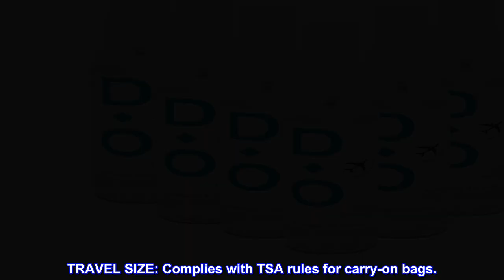Great product - D-O 100% Natural, Crystal Deodorant Mist - Mini Travel Size, 2 Floz, No Aluminum Ch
Great product -  D-O 100% Natural, Crystal Deodorant Mist - Mini Travel Size, 2 Floz, No Aluminum Chlorohydrate

 NATURAL MINERAL SALT DEODORANT: Controls odor for up to 24 hours while allowing the natural process of perspiration.
 FOR ALL GENDERS: D-O is strong enough for all genders and is unscented. Can be used on all regions of the body.
 HYPOALLERGENIC AND NO SYNTHETIC OILS: Our crystal deodorants are free of synthetic oils that stain clothing, alcohol which can burn and irritate skin, emulsifiers and solvents which can clog pores.
 CRUELTY FREE: D-O products are not tested on animals and do not contain any animal products.
 HIGHEST QUALITY INGREDIENTS: D-O is supported by our responsive customer service team.
 TRAVEL SIZE: Complies with TSA rules for carry-on bags.
D-O 100% Natural Deodorant Spray (Pack of 6), Liquid Crystal Deodorant Body Spray Travel Size, 2 fl oz Unscented for Women and Men Cruelty Free - No Aluminum Chlorohydrate, Parabens, Propyls, or Other Chemicals
Surprising!
I have been testing this product to see how effective it is. I wanted a non-aluminum deodorant in a travel size but wasn't sure if how effective it would be. I have stayed it in different parts of my body and checked for the order level. It has worked surprisingly well.